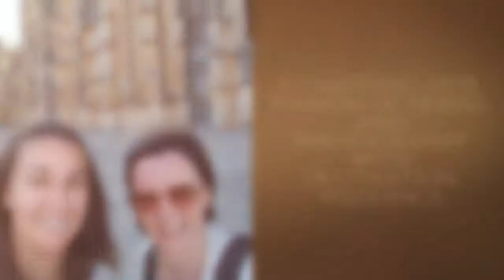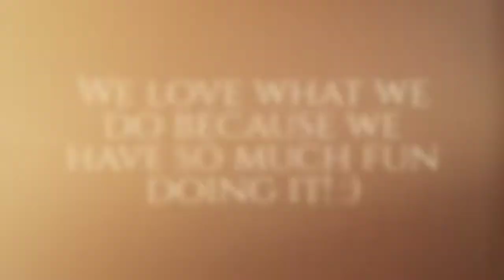Tara Donoghue Photography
Hello Lovelies,

Welcome back to A Virtual Wedding Fair!

In todays video we are catching up with the team at Tara Donoghue Photography.

We are Tara & Dave a husband and wife team who live, love and breathe weddings! We love what we do and it’s true that it shows!

Ask any of our couples and they will tell you that we become part of the family, we will literally dress you if you need help (the amount of brides that Tara dresses on a weekly basis is unreal!), fix your hair, flowers, ties, drive you to the ceremony if your car doesn’t arrive (trust me we have seen it all!) Plus we may even hit the dancefloor when we can.

At the end of the day a wedding is a celebration, we want you to enjoy it, forget about all the stress leading up to the day and leave it all to the professionals.